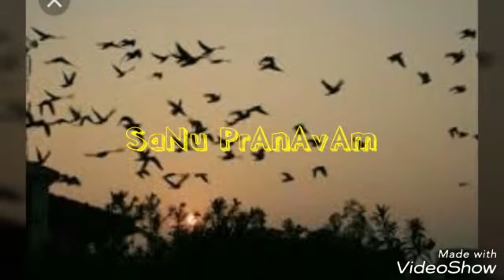കാണാനഴകുള്ള മാണിക്യകുയിലേ...( SaNu PrAnAvAm )